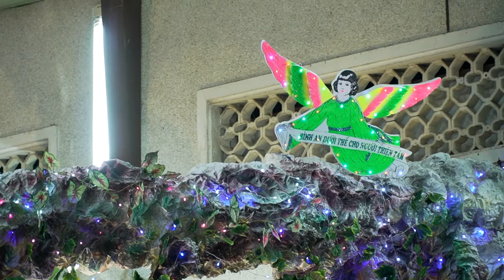Diễn nguyện Giáng sinh - Gx Song Mỹ - 2020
Dien nguyen Giang sinh - Gx  Song My - 2020